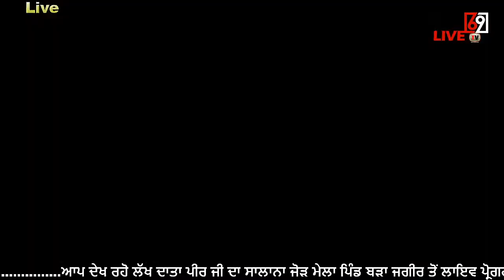mela pind bara jagir 2-3-2021..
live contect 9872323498